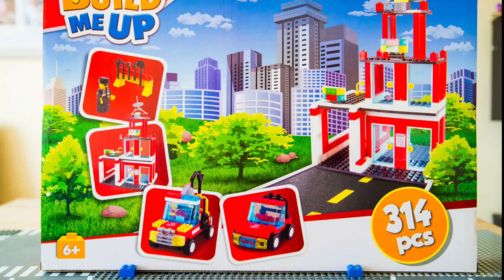Build Me Up alternative Lego Fire Station set with fire trucks building stop motion for kids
Lego fire station by Build me Up brand. Set has 2 small lego fire trucks, a big lego fire station, a tool set and 2 firefighters minifigures.
Building stop motion